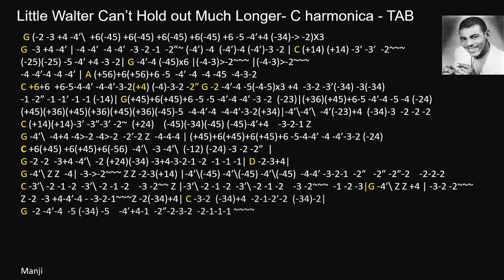practice: Little Walter Can’t Hold out Much Longer- C harmonica - TAB